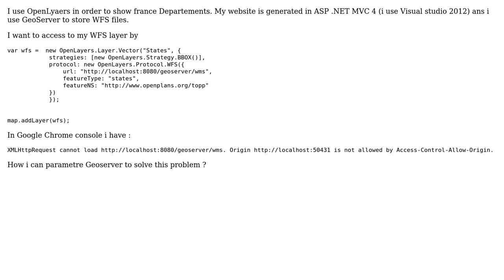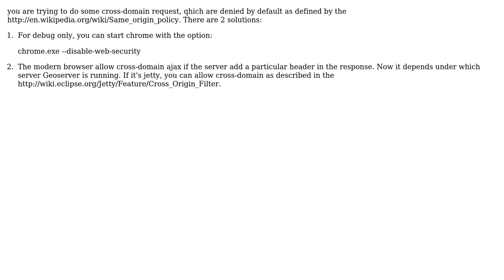GIS: Problem Access-Control-Allow-Origin.GeoServer ISS OpenLayers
With thanks & praise to God, and with thanks to the many people who have made this project possible! You are responsible for your own actions.